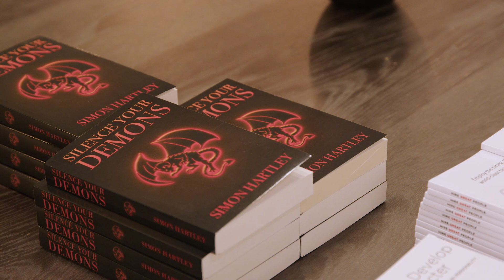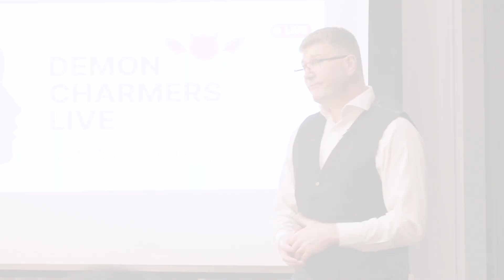Demon Charmers Live - 14 March 2024 - AMT Headingley Stadium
A little window into our very first Demon Charmers Live event.